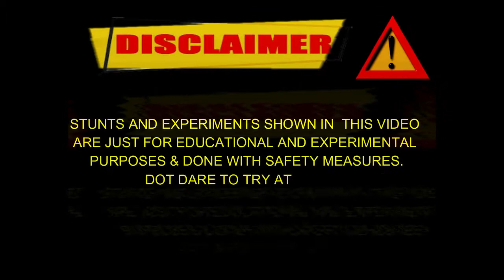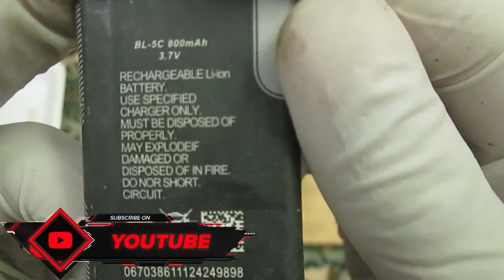Cutting Smartphone Battery | What's Inside Samsung Battery | Don't Try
What's Inside A Smartphone OR Samsung Battery? So to Check It We Did  Battery Cutting By Battery Cutting Machine & We Revealed Really What's Inside A Samsung Or A Smartphone Battery & How It Works!
THAT WAS A GREAT EXPERIMENT AND FULL OF CURIOSITY ! SO WATCH TILL END SO YOU CAN KNOW TOO WHAT'S Inside A Samsung Battery!
PERFORMED BY MR. Minded Hacker Professional!
NOTE: THIS VIDEO DO NOT PROMOTE ANY DANGEROUS ACTIVITY OR STUNT AND IS ONLY FOR EDUCATIONAL AND EXPERIMENTAL PURPOSES. THE EXPERIMENT SHOWN IN THIS VIDEO WAS DONE BY PROFESSIONALS AND WITH FULL SAFETY MEASURES SO NEVER TRY TO DO THESE EXPERIMENTS AT ANYWHERE AND BE COOL ENJOY AND SUBSCRIBE NOW!
⏳TIMESTAMPS⏳
3:45 REAL SECRET INSIDE BATTERY